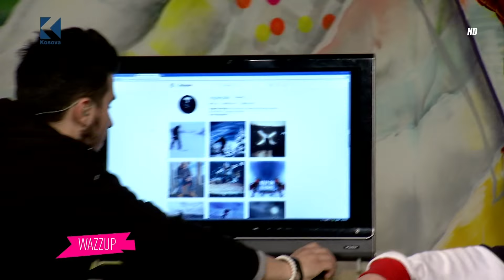Gjigji promovon projektin e pare "UNO" | WAZZUP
Emisioni WAZZUP transmetohet cdo dite pune [E Hene - E Premte] live ne ora 16:00 ne Televisionin Klan Kosova

Per cdo levdate, kritike apo kerkese na kontaktoni permes e-mail adreses